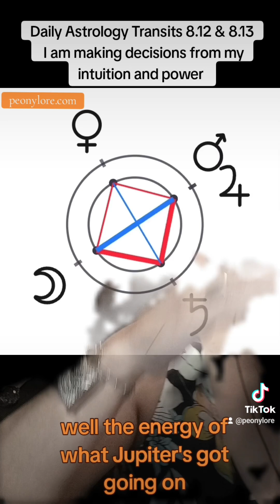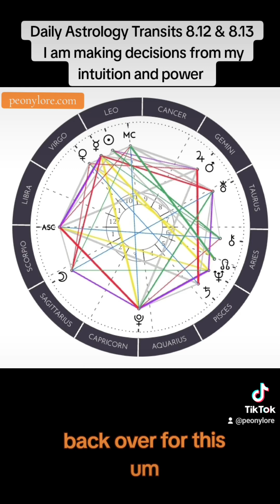Daily Astrology Transits 8.12 & 8.13. dynamic days ahead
Many Blessings!! Namaste 🕉️ 🙏🏻.

I love working with people on their healing journey.  As a psychic medium/channel I'm very clear in the communication that comes through!

@PeonyLore on Tiktoc..  Daily Astrology then posted here
@PeonyLore on Instagram"  " "